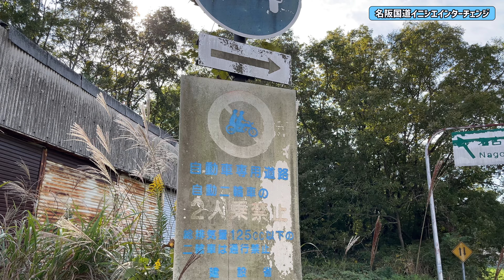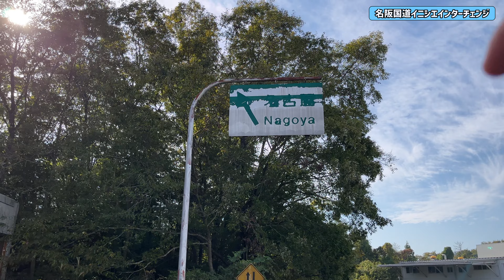名阪国道の古いイニシエインターチェンジ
名阪国道の古いインターチェンジを見に行く。

【Timeline】
0:00  針テラス方面まで
2:51 名阪国道の古いIC
6:22  大和川はなぜ日本一汚いのか？